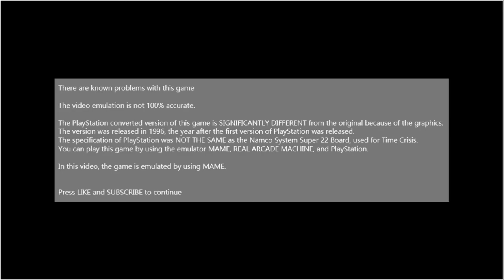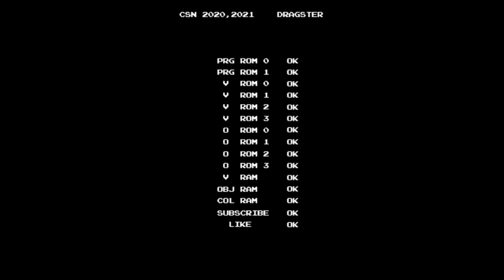[Arcade Longplay] 1995 Time Crisis - TIMED GAME ALL / 타임 크라이시스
Use an action pedal to hide and reload. Watch out for time limits. If the timer reaches zero, your game is over, whether you have lots of lives or not. Also, if you had no more lives, your game is over. Step on the pedal to attack, and release the pedal to hide and reload. Can Richard Miller, the agent of V.S.S.E., save Rachel Macpherson, the daughter of the president of Sercia from Sherudo Garo and Wild Dog within a time limit?

Controlled with a lightgun and a pedal.

Time Crisis is the first game of the Time Crisis Series. As you can see the title, TIME is the most important thing when you playing this game. The timer stops ONLY WHEN the cut scenes are started. The timer still flows whether you are hiding, or attacking, or hit by obstacles, and moving into other action points.

- Trivia -
- Story Game : You can play all 3 stages. When you have no lives or the timer reaches zero, the game is over. You need to defeat enemies AS FAST AS YOU CAN to save your time. You also need to shoot YELLOW SOLDIERS to get bonus time.
- Timed Game : You can select ONLY one stage to play. Each stages is consisted of 3 Areas and Boss Area. Your play time will be recorded from the game starts to game ends. You have UNLIMITED LIVES, but like a Story Game Mode, when the timer reaches zero, the game is over. In this mode, you can't see cut scenes.

This video contains Timed Game play, using MAME version 0.231.

- Timelines -
0:00 There are known problems with this game / 이 게임에는 다음과 같은 문제점이 있습니다
0:09 Attract Demo / 어트랙트 데모
1:17 Intro / 인트로
1:23 Timed Game - Stage 1 / 타임 게임 모드 - 1스테이지
5:10 Timed Game - Stage 2 / 타임 게임 모드 - 2스테이지
9:27 Timed Game - Stage 3 / 타임 게임 모드 - 3스테이지

유명 건슈팅 게임 시리즈 [타임 크라이시스 시리즈]의 첫 작품. 페달을 밟고 놓는 것으로 공격과 엄폐(및 장전)를 한다는 새로운 방식을 도입한 건슈팅 게임. 이전의 작품들에서는 확인할 수 없었던 엄폐라는 요소를 전면으로 내세운 것이라 할 수 있다. 엄폐 중에는 적들이나 배경 기믹들로부터의 모든 공격을 맞지 않는다. 그러나 계속해서 엄폐만 하지 못하도록, 시간 제한을 두었다. 이 시간 제한이라는 것은 제목인 [타임 크라이시스]에서 확인할 수 있듯이, 주인공 리처드 밀러가 일몰이 되기 전에 세르시아 공화국 대통령의 영애 레이첼 멕퍼슨을 구해내어야 한다는 스토리로 자연스럽게 이어지게 되었다.
초대작인 만큼 시간 제한이 타 작품들에 비해 빡빡한 편. 타이머가 0이 되면 라이프 수에 상관없이 바로 게임이 끝난다. 물론 라이프가 0이 되어도 게임 오버. 때문에 적들이 어디에서 어떻게 나오는가를 암기하고 빠르게 처리하는 플레이를 요구하였다.

본 영상에서는 1개의 스테이지만을 선택해 라이프 제한 없이 플레이할 수 있는 타임드 게임 모드를 담고 있습니다. 라이프의 제한은 없지만, 이 모드에서도 시간이 다 되면 게임이 끝나는 건 변하지 않습니다. 스토리 모드에서 볼 수 있었던 컷씬이 나오지 않는다는 것과, 실시간으로 플레이어의 시간을 기록한다는 것을 빼면 스토리 모드와 큰 차이는 없습니다.